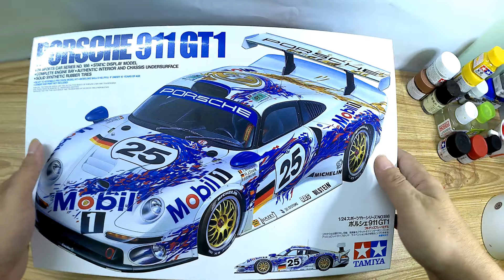model kit porsche 911 gt1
HI there , today I will show you how to build / Customize a nice PORSCHE 911 GT1 that look like the real one / PORSCHE 911 GT1
Hypnoyic building of a perfect tiny porsche 911 GT1 step by step / Tamiya 1/24
Music
February
On my way home
Entire
Eyes_on_You_Sting
Love song
Key to your heart
SLC